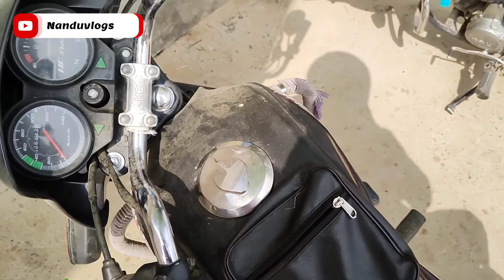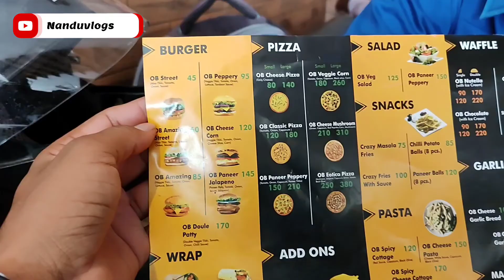Vlog 12 Pizza 🍕 Burger 🍔 Party With My Frds Shubham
vlog, vlogs, video, vlogger, vlogging, vloggers, videos, video blog, vlogmas, daily vlog, online creator, video diary,
lifestyle, fitness, motivation, love, gym, life, fit, fashion, DIY, workout, health, style, healthy, training, happy, travel, inspiration, learning, home